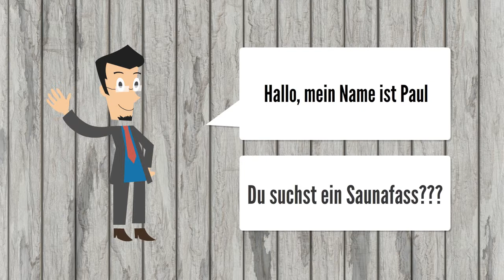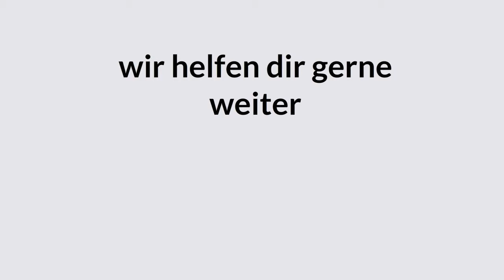Saunafass vom größten Hersteller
Viele Modelle und Varianten, Sonderanfertigung und Montageservice